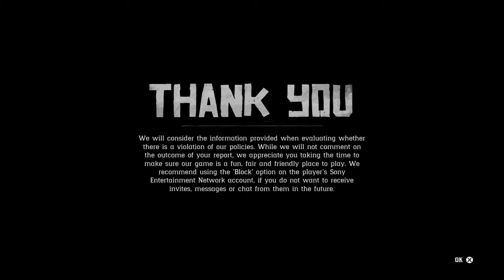Red Dead Redemption 2 hacker